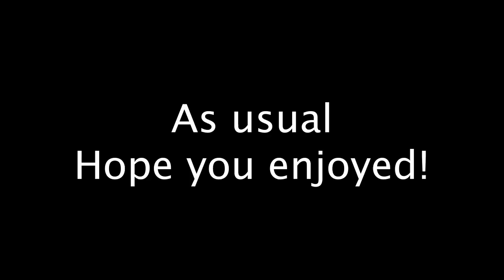Black Ice Frostbear Jumpscare and Haywire Animation